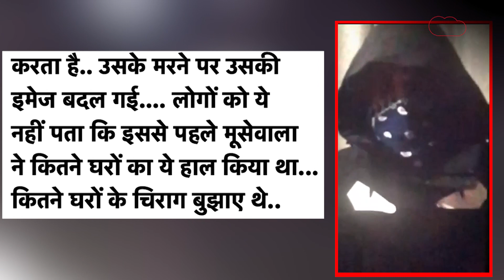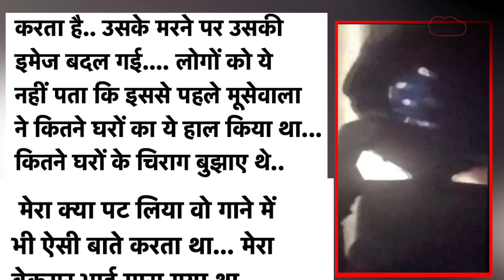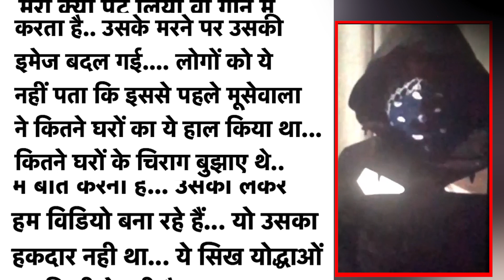गैंग्स्टर गोल्डी बराड़ ने जारी किया Video- कारण गिनाते हुए बताया क्यों की सिद्धू मूसेवाला की हत्या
कनाडा में बैठे गैंगस्टर गोल्डी बराड़ ने एक वीडियो जारी कर पंजाबी सिंगर सिद्धू मूसेवाला की हत्या के संबंध में कुछ बातें बताई हैं. गोल्डी बराड़ ही मूसेवाला हत्याकांड का मास्टरमाइंड है. वीडियो में बराड़ नकाबपोश है, उसका चेहरा नहीं दिखाई दे रहा. लेकिन पंजाब और दिल्ली पुलिस ने उसकी आवाज की पुष्टि की है. हालांकि, क्राइम तक इस वीडियो की प्रमाणिकता की पुष्टि नहीं करता है.